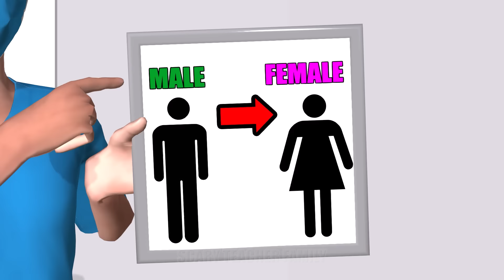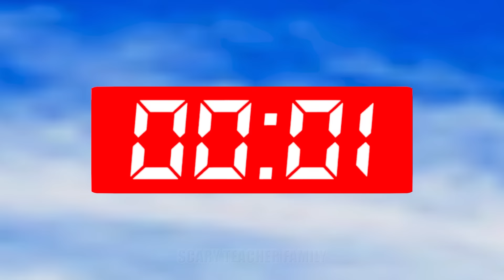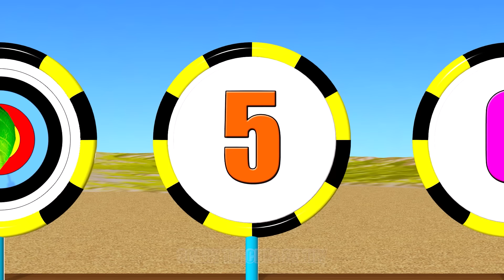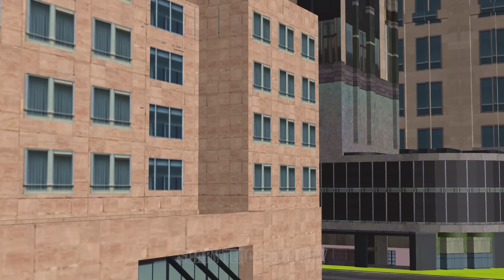Scary Teacher 3D Miss T Archery Balloon Mask Squid Game Challenge vs 3 Neighbor vs Huggy Wuggy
Scary Teacher 3D Miss T vs Nick vs Hello Neighbor Archery Balloon Mask Squid Game Challenge vs Granny and Huggy Wuggy.